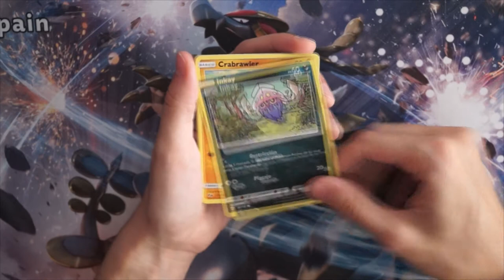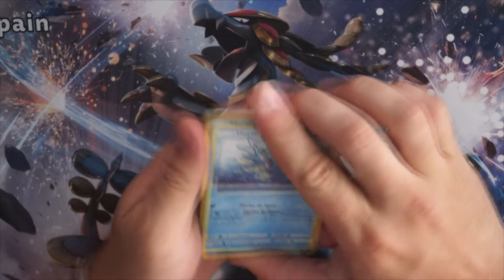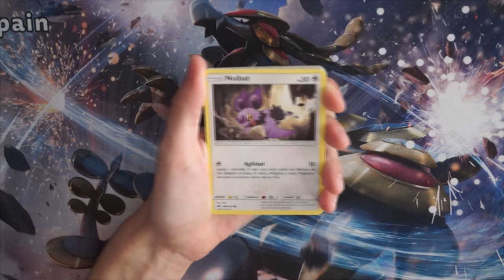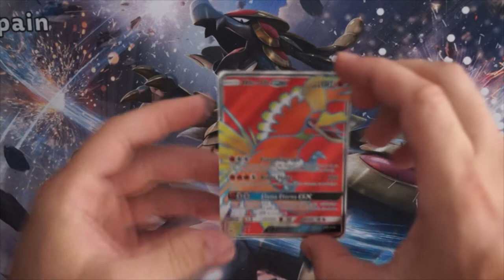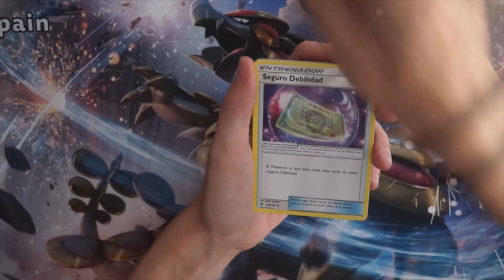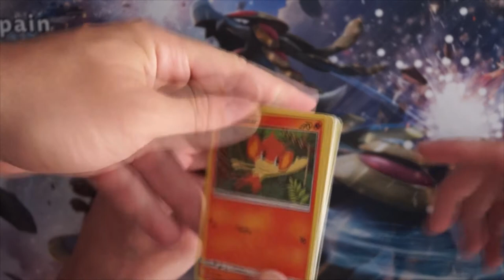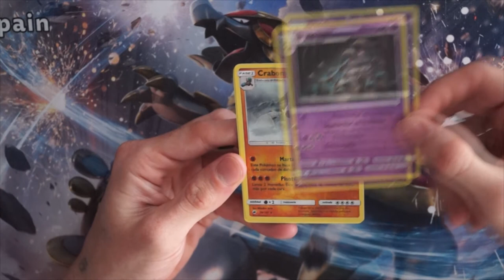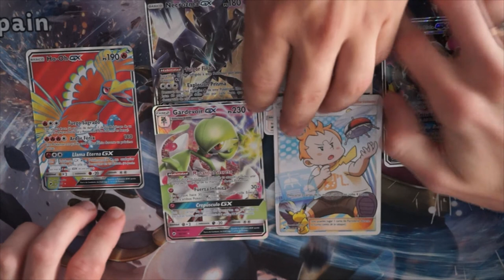APERTURA SOBRES POKEMON SOMBRAS ARDIENTES #3 - UNBOXING BOOSTER POKEMON BURNING SHADOWS